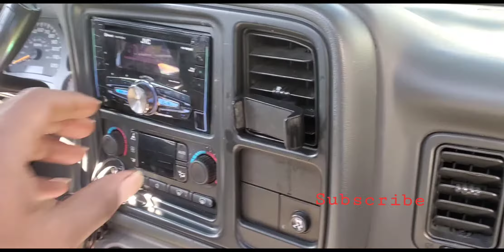2 15 inch subwoofers Pounding hard Powered by concept hp-135.2/power acoustik MOFO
15 inch MOFO
Jvc head Unit
concept hp-135.2